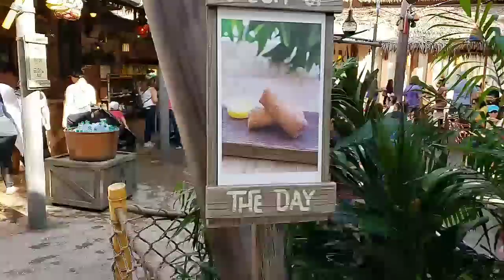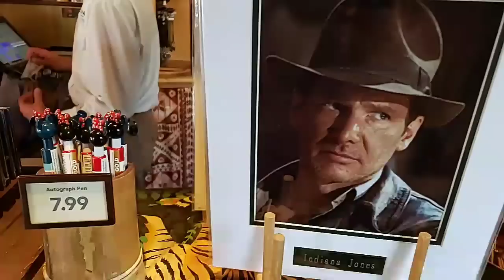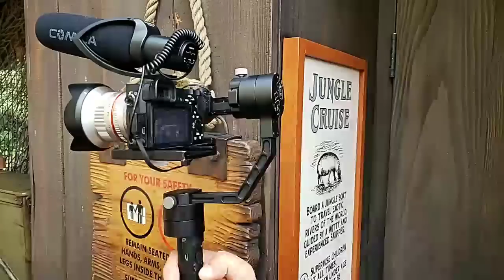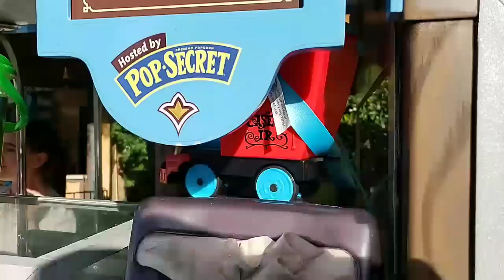🔴LIVE: NEW Spring Disneyland Updates Live Stream - 4/5/19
(Donating by clicking this link shows up in stream and keeps you on the rotating donation tab.

Disneyland Rides / Attractions
Disney Q&A
Disneyland Parks Update
And MORE!

📬 SEND US FANMAIL HERE: 449 W. Foothill Blvd #192 Glendora, CA 91741